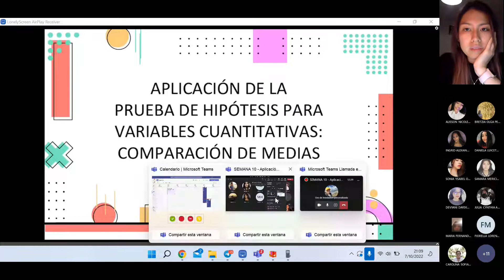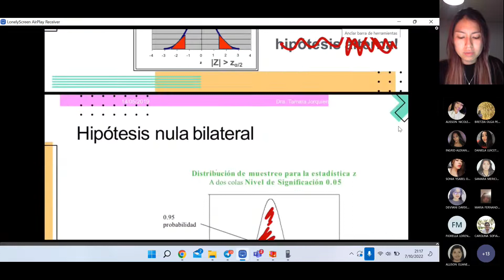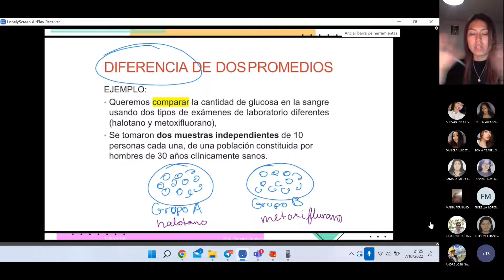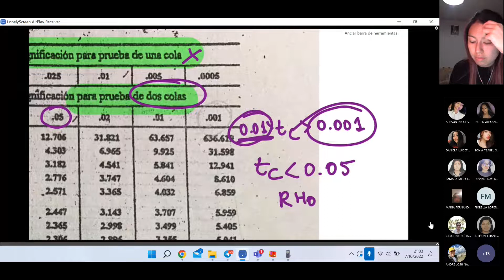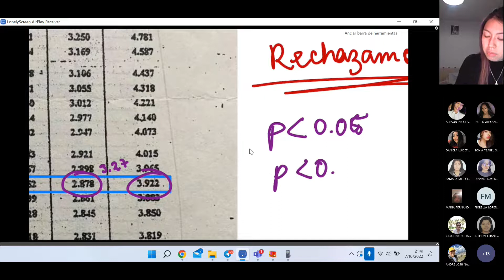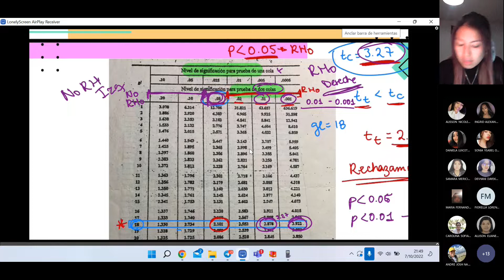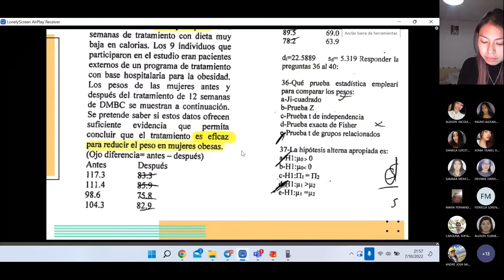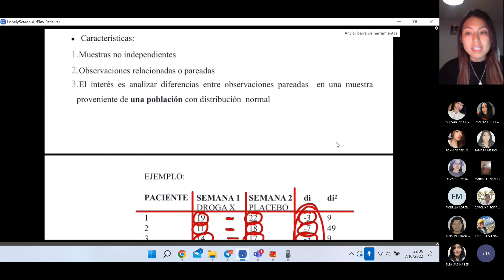SEMANA 10 - Aplicación de Prueba de hipótesis - 07/10/22